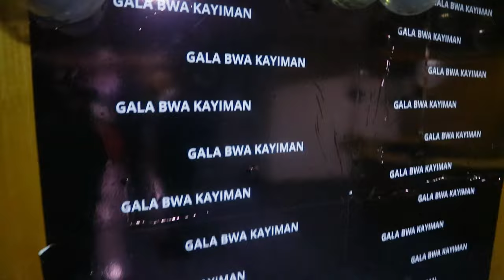Weekly Vlog: Prepare soirée Gala a, Fè Zong, New Cheve, Petit Haul, Outfit, Grande Soirée de Gala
Background musics

PATIW RENMEN AN
00:00 - Intro
00:22 - Go Out
03:40 - New Nails
05:40 - Back Home Friday
07:05 - ROUTINE CARE + OUTFIT GALA
13:50 - NEW ChEVE + MAKEUP
15:07 - Back Home + GO OUT Soiree Gala
22:19 - Gala Time + camera 360
27:38 - next jou al deye Alisha + BOUYONN
29:22 - NEXT VIDEO